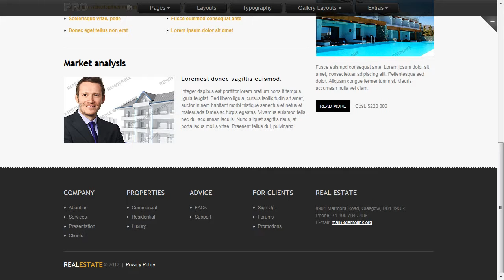Real Estate Listings Website Template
Real Estate Listings Website Template is a pre-made professionally designed web template to showcase your product or content in a unique way. This template is designed with user experience and usability in mind.